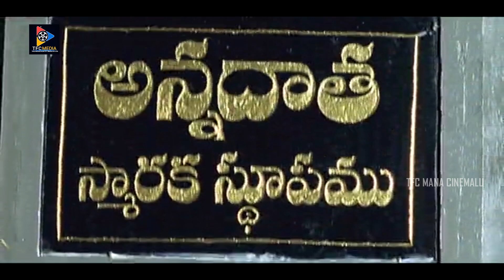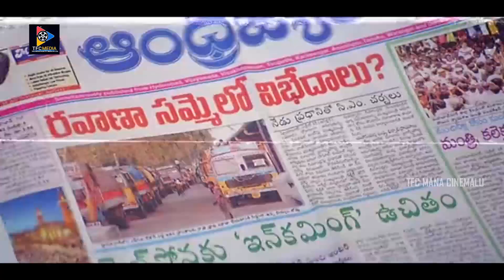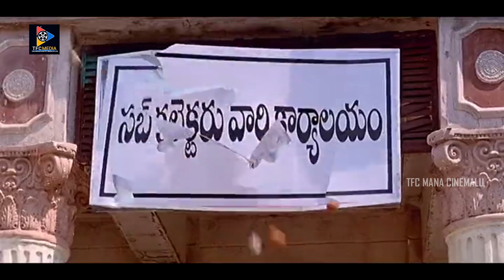ఈ దేశంలో ఎవరు సమ్మె చేసిన రైతులు సమ్మె చెయ్యలేదు అనుకున్న | TFC Mana Cinemalu